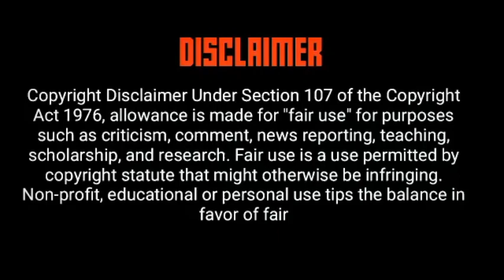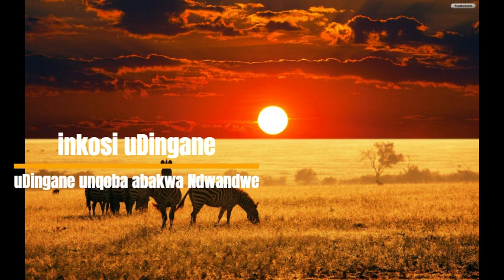uDingane unqoba isizwe sakwa Ndwandwe | king Dingane | Zulu kingdom